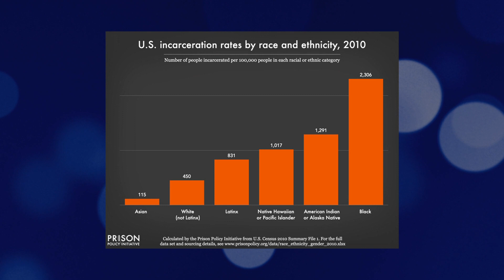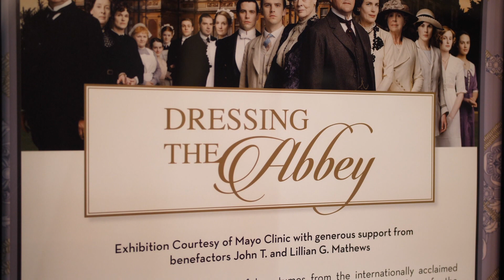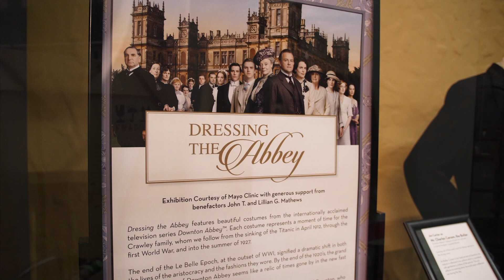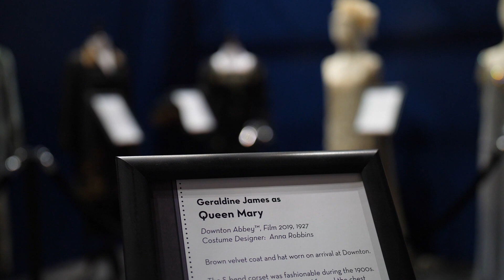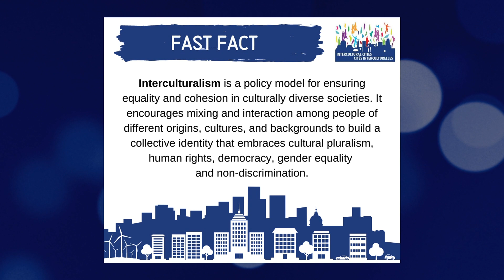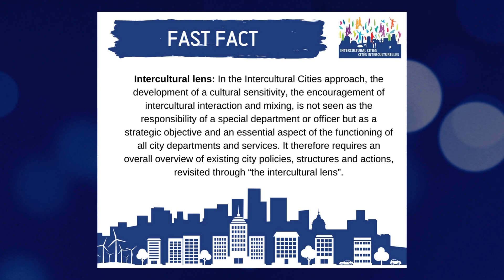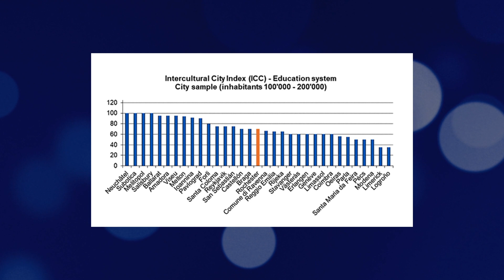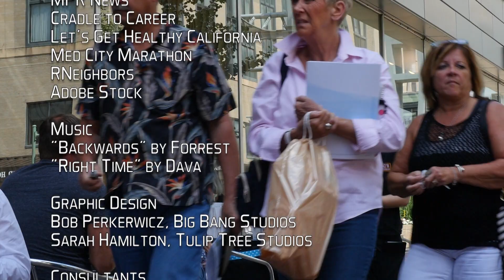R-Town (Episode 1408) • Nikki Niles, Dee Sabol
Host Nicole Nfonoyim-Hara greets the new Program Manager of the Olmsted County Diversity, Equity, and Community Outreach Team Nikki Niles. The Chateau shows off their current exhibit, Dressing the Abbey, and Shahnoor Shafqat discusses art and her 'innocent monsters.' Dee Sabol visits to discuss the Intercultural Cities Initiative Index report and the future of Rochester as an intercultural city.
(MPTA, Legacy, KSMQ, 8-28-20)

Featured Songs:
"Backwards" by Forrest
"Right Time" by Dava

R-Town, the show about Rochester, is brought to you in part by the Minnesota Arts and Cultural Heritage Fund and the citizens of Minnesota, and the members of KSMQ Public Television. Thank you!